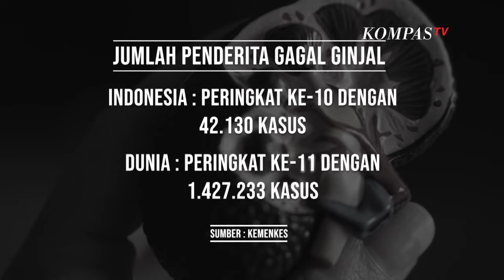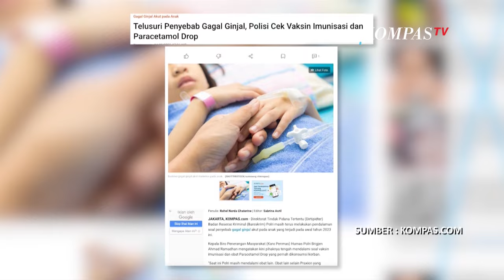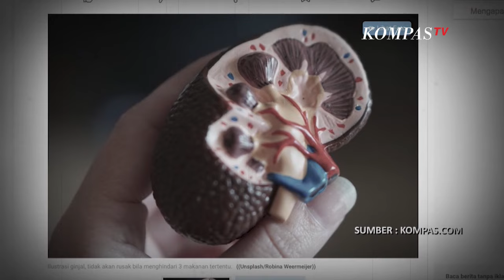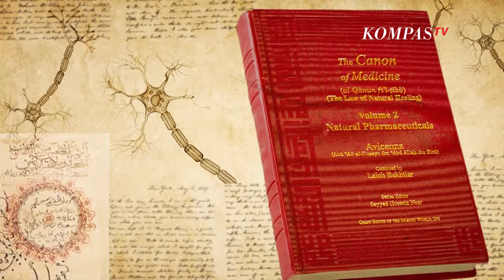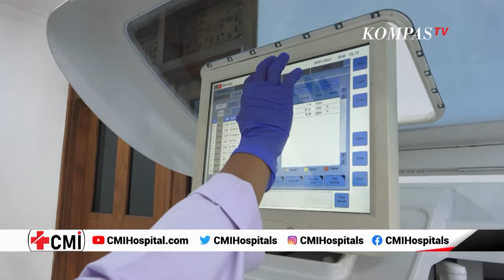Gagal Ginjal Tanpa Cuci Darah, Bisakah? | Bincang Kita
Ginjal merupakan sepasang organ yang berfungsi untuk membuang racun dari tubuh. Ketika satu atau kedua ginjal mengalami gangguan, dapat menyebabkan fungsi ginjal menurun bahkan mengalami kerusakan hingga terjadi gagal ginjal.

Pada umumnya, cuci darah atau hemodialisis menjadi salah satu cara penanganan penyakit gagal ginjal. Lantas, bisakah pengobatan gagal ginjal tanpa cuci darah? Saksikan informasi selengkapnya bersama Widi Dwinanda dengan para dokter CMI Bandung, hanya di Bincang Kita KompasTV.

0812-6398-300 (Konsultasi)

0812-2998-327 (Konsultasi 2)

Alamat Klinik:
Jalan Tubagus Ismail VII No.21 Sekeloa, Kota Bandung, Jawa Barat